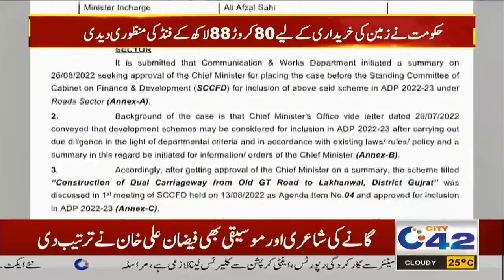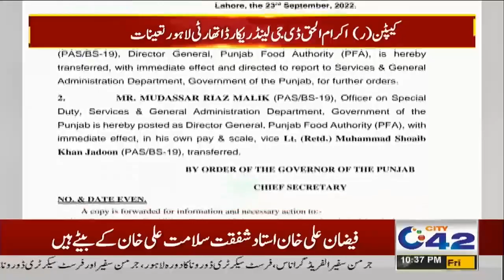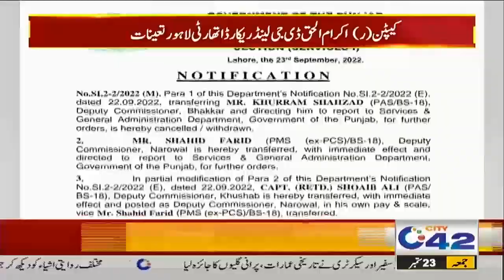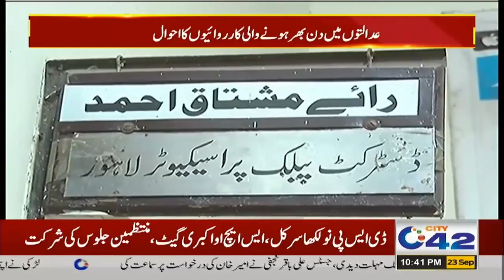10pm News Bulletin | 23 Sep 2022 | City 42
10pm News Bulletin | 23 Sep 2022 | City 42